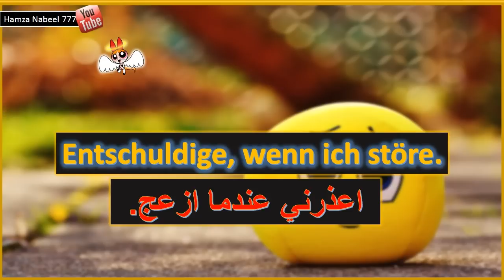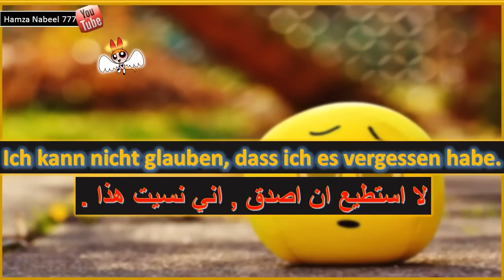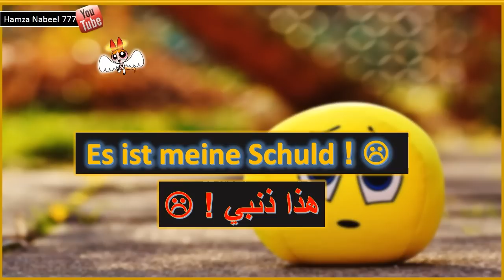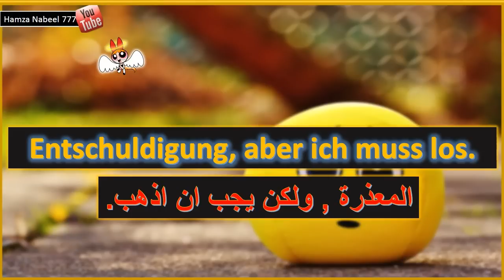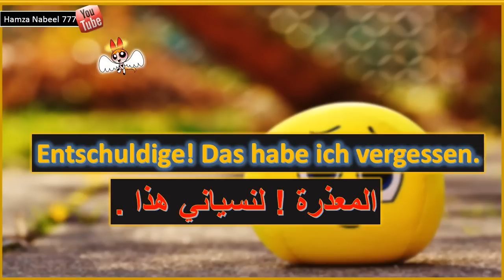25 طريقة مختلفة لقول (انا اسف !)! Es tut mir Leid - تعلم اللغة الالمانية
كيف نقدم اعتذار لشخص ما في اللغة الالمانية ؟ كيف نقول انا اسف ؟ سامحني في اللغة الالمانية
تعلم اللغة الالمانية بطريقة تفاعلية